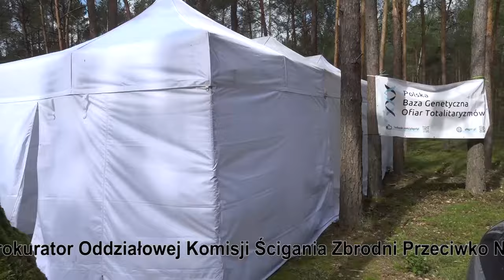Ekshumacja ofiar hitlerowskiego mordu w Turach